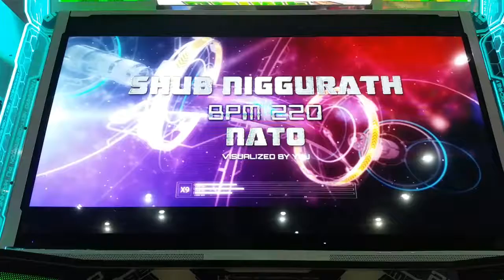PIU PRIME2 Shub Niggurath S24